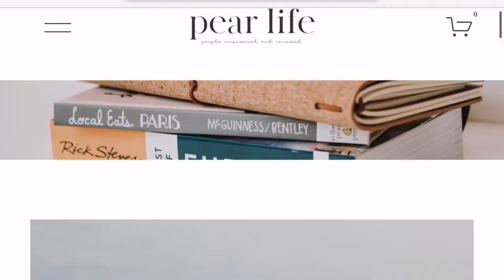🍇{Travel Vlog} France Travel Video | Bordeaux & St. Émilion | Europe {Travel Diaries}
Bonjour, Explorers!

Come on this adventure with us as we take you away for a few minutes to another part of the world as we reminisce on the fun times we shared in France. Bordeaux & St-Émilion are some of our favorite cities in the world! The sights, the sounds, the Foies Gras, and the wine, what more could you ask for?? Joined by the expert recommendations of our Parisian friend, Sébastien.

If you have ever travelled here or have any questions, please leave it down below! We would love to know!

Au revoir, Explorers!

*Dedicated to our friend Sébastien, (merci de nous avoir fait visiter, nous vous aimons!)

to read more about how to increase your happiness through gratitude.

to learn about the secrets to a life full of happiness!

-Click on the link below to have access to a free printable template for daily/weekly organization

-Read my post, Finding Joy In Simplicity, a day in the simple life.

Become a part of our Pear Life community  by signing up to our mailing list!